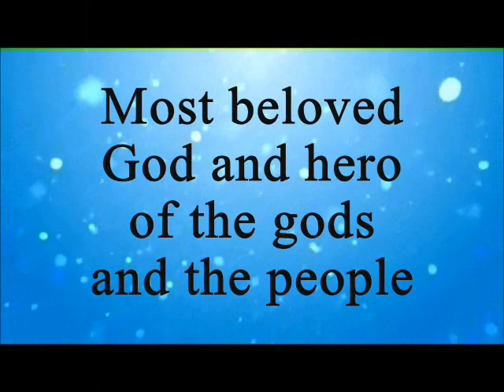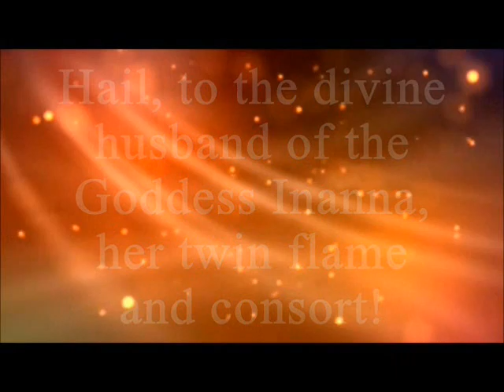Hail, Marduk! God of Heaven & Earth!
Marduk, having been given the attributes of the god brothers Enlil and Enki and after having slayed the dragon Tiamat, became known as the God of the universe and the God of heaven and earth. He was the patron God and protector with his consort Goddess and Queen, Inanna, also known as Ishtar.